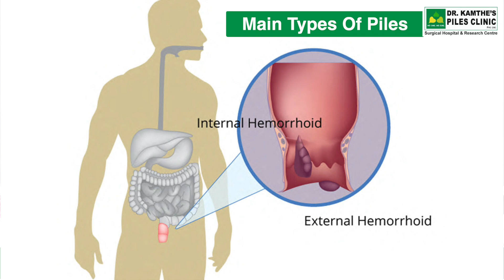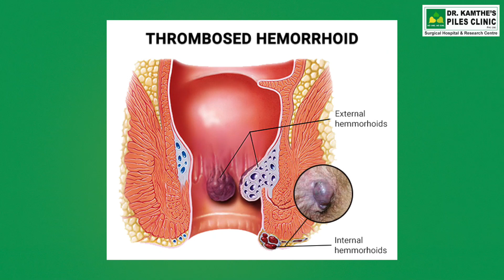पाईल्स/बवासिर के प्रकार क्या होते है | Piles होने पर हॉस्पिटल कब जाना चाहिए |Dr Kamthe Piles Clinic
Piles कितने प्रकार के होते है | Piles होने पर हॉस्पिटल कब जाना चाहिए | Dr Kamthe Piles Clinic|

 📍 First floor, Indraprastha Landmark,
     Gangadham, Nr. Shantinagar Society,
     Kondhwa Bk, Pune - 411048